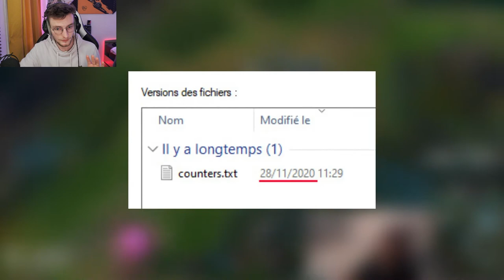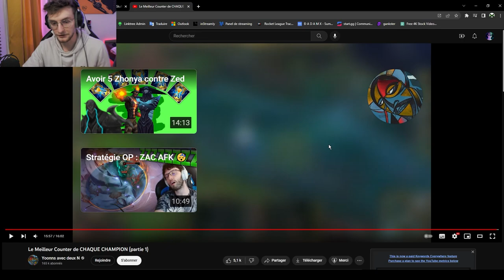REACT - Le Meilleur Counter de CHAQUE CHAMPION (partie 1)